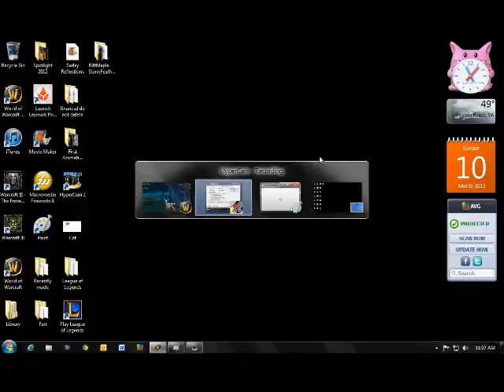Testing Hypercam on WoW (Morbent Fel encounter)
Yeah, I just got a hypercam, so I wanted to test it to see if it works on WoW. Also, they revamped morbent fel, so. yeah. I also wanted to try out windows movie maker live, so, win win win.
Programs: Windows Movie Maker live, Hypercam
Game: World of Warcraft, Blizzard
None of the above belongs to me and I'm not trying to claim it.
Characters: Healypaws (Me) Sagna (My friend) Morbent Fel (Blizzard)
This was very creepy 0_0